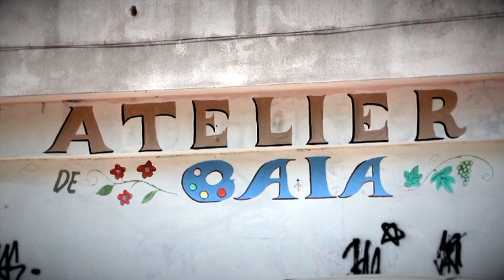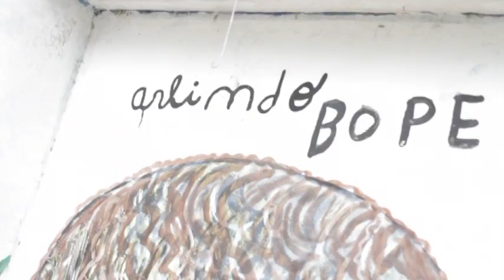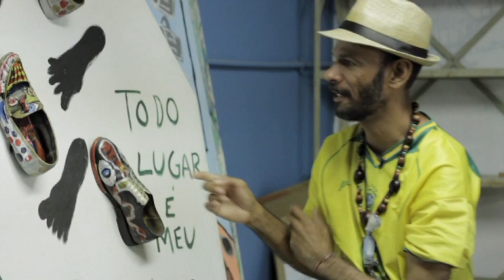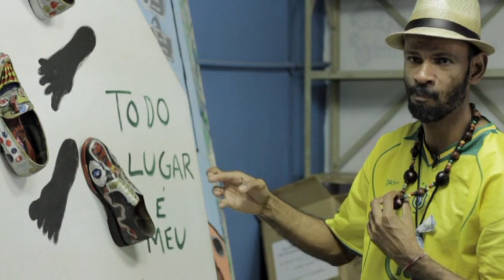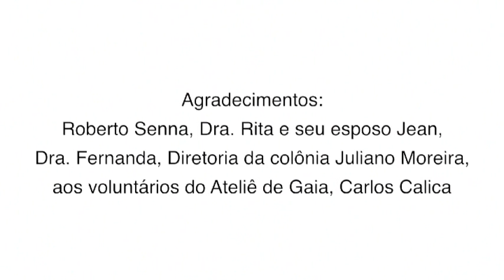Atelier de Gaia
Roteiro de Paulo Silva e Julio Pecly

Direção Julio Pecly

Produção - CAVIDEO, e Barco Filmes

Apoio - Álibe Filmes

O Atelier Terapêutico de Gaia, no Complexo de Saúde Mental Juliano Moreira, em Jacarepaguá, desenvolve com doentes mentais, um processo de tratamento através das artes plásticas. Criado pela Doutora Ana na década de noventa. Hoje o Atelier está agregado ao Museu Bispo do Rosário de Arte Contemporânea.